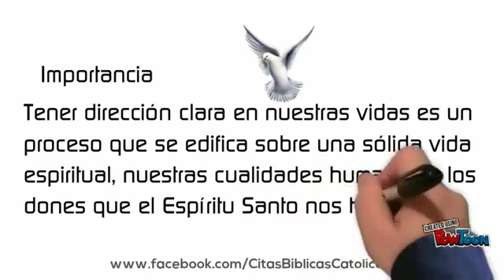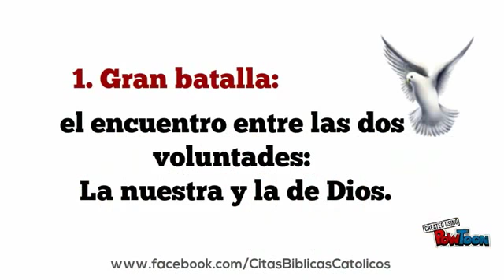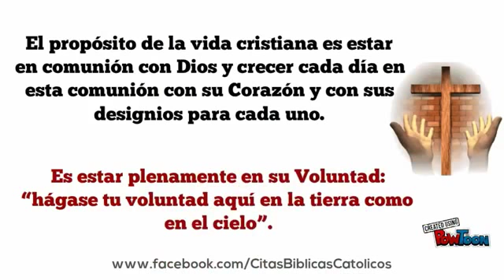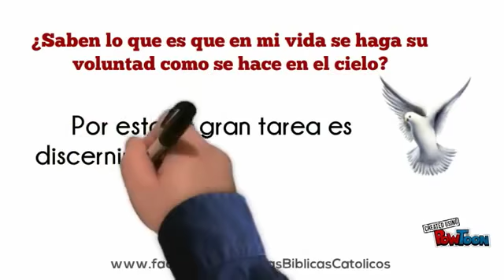EL DISCERNIMIENTO ESPIRITUAL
Importancia
Tener dirección clara en nuestras vidas es un proceso que se edifica sobre una sólida vida espiritual, nuestras cualidades humanas y los dones que el Espíritu Santo nos ha concedido. Este conocimiento es un proceso de seria oración y de búsqueda inteligente de su designio.(el camino que cada uno debe recorrer hacia el encuentro con El y para crecimiento en la perfección del amor)

Cristo es el Camino y nuestra vida cristiana se trata de recorrer su Camino de una forma comunitaria y a la vez, personal. Cada uno debe encontrar la forma en que está llamado a seguir al Cordero tras sus huellas. En los primeros años del cristianismo los que se unían a las comunidades eran conocidos como seguidores de el Camino. La Didajé (catequesis del siglo I para los que se iniciaban en la fe) dedica sus primeros capítulos a la instrucción sobre los dos caminos: el de Dios, o el del demonio que comienza con apelar a la carne: honores, comodidades, riquezas, orgullos, etc... (Tentaciones del desierto)

La vida espiritual tiene como meta “cumplir en todo la voluntad de Dios”. Debe ser el único deseo de nuestro corazón: Hacer la Voluntad del Padre. Ese era el único deseo de Cristo:

Juan 4, 34: “Mi alimento es hacer la voluntad del que me ha enviado y llevar a cabo su obra”
Juan 6, 38: “Porque he bajado del cielo no para hacer mi voluntad, sino la voluntad del que me ha enviado”.

1. Gran batalla: el encuentro entre las dos voluntades: La nuestra y la de Dios.
Nuestra mayor ofrenda: entregarle nuestra voluntad. “Hagase en mi según tu Palabras”(Virgen María)... “No se haga mi Voluntad sino la Tuya”. (Mt 26:39) Un no a lo que hubiéramos querido, a lo que nos gusta y agrada; un si a lo que el Padre ha permitido en el designio eterno que tiene para nosotros.

2. Solo en la voluntad de Dios encontramos perfección, paz, plenitud, gozo, descanso.
“Mi yugo es suave y mi carga es ligera... (Mt 11).

El propósito de la vida cristiana es estar en comunión con Dios y crecer cada día en esta comunión con su Corazón y con sus designios para cada uno. Es estar plenamente en su Voluntad: “hágase tu voluntad aquí en la tierra como en el cielo”. ¿Saben lo que es que en mi vida se haga su voluntad como se hace en el cielo? Por esto la gran tarea es discernir cual es la voluntad de Dios para nuestra vida.

• Por esto la importancia del discernimiento: que es saber descubrir con claridad y convicción, cual es el designio de Dios para nuestra vida, cual es la dirección que debo tomar y los medios para llegar a la meta. “Que lleguéis al pleno conocimiento de su voluntad con toda sabiduría e inteligencia espiritual, para que viváis de una manera digna del Señor, agradándole en todo, fructificando en toda obra buena y creciendo en el conocimiento de Dios”. (Col 1,9)

• El Señor nos ha revelado su Voluntad: a través de las Sagradas Escrituras, la Tradición y el Magisterio de la Iglesia. Pero quiere que sepamos aplicarla en nuestra vida personal y en nuestras situaciones personales. Además quiere revelarnos su plan personal, en cada momento de nuestras vidas. Para ello, debemos tener las disposiciones necesarias para escucharle.